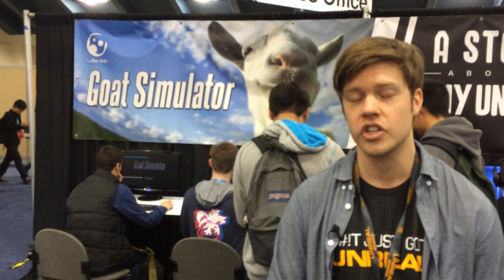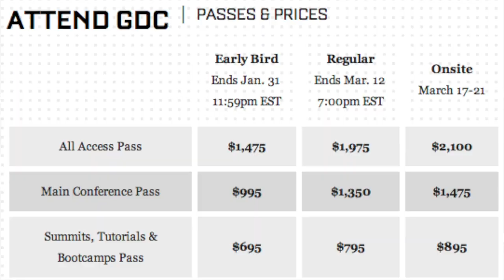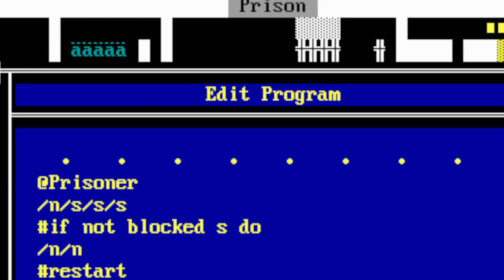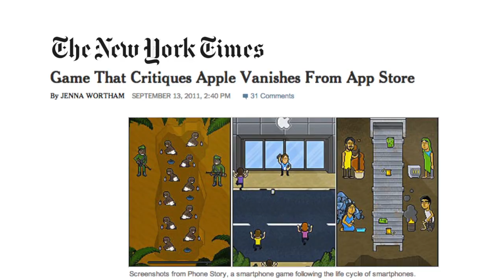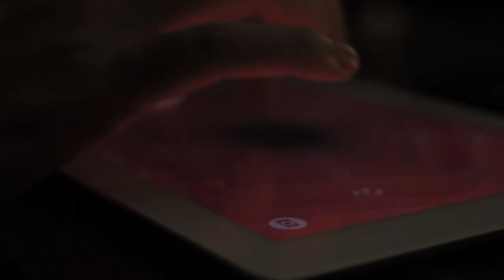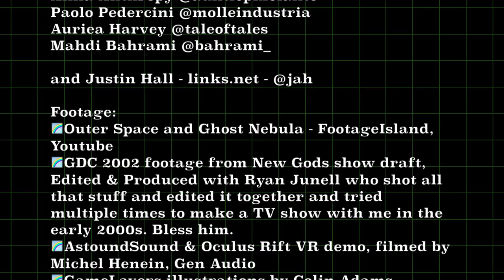Provocative People Making Games - from the Game Developers Conference and Lost Levels March 2014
Justin Hall talks to provocative game-makers at the Game Developers Conference!  Support the Justin Hall Show

Here's a video exploring Provocative People Making Games, in March 2014 - from the GDC, Game Developers Conference.  Most of the interviews actually happened at Lost Levels, an inclusive free unconference on games and play adjacent to the GDC.

Huge thanks to Anna Anthropy, Paolo Pedercini, Auriea Harvey and Mahdi Bahrami for speaking with me.  Thanks to the Goat Simulator guy!  And the person from AstoundSound for filming me piloting an Oculus Rift.